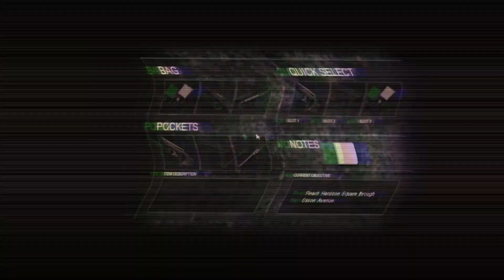Cry Of Fear Intro 2 highlight